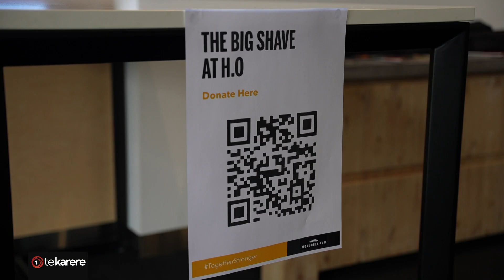The construction group normalising vulnerable kōrero with tāne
TŪREI 06/11/2024

Normalising vulnerable kōrero between men is the driving force behind supporting men’s mental health this month, and they’re shaving their beards for the cause. Construction Company TW Group in Hawke’s Bay has a workforce of over 500 employees with almost half of them Māori and Pasifika, and they’re putting mental health at the top of their priority list.